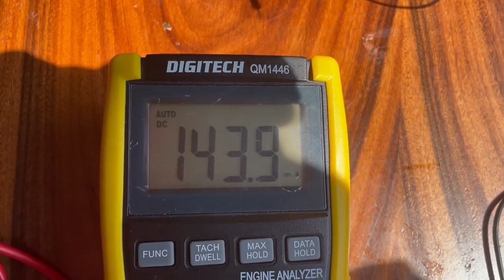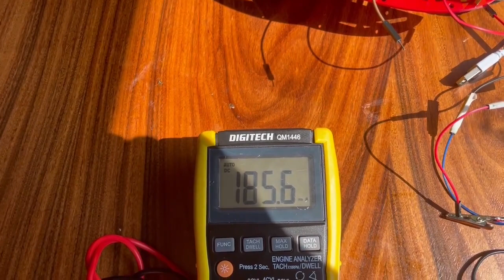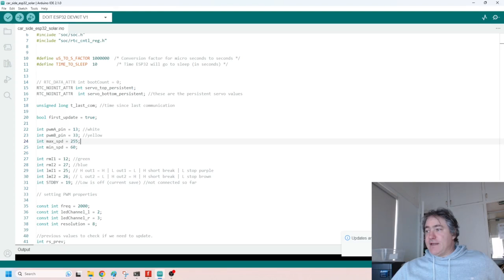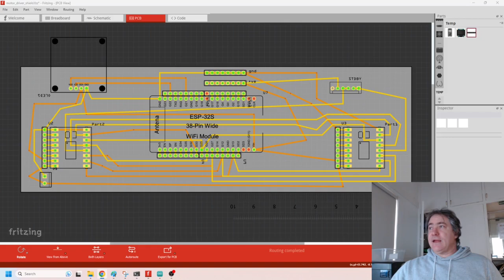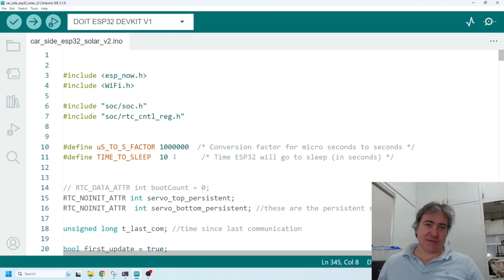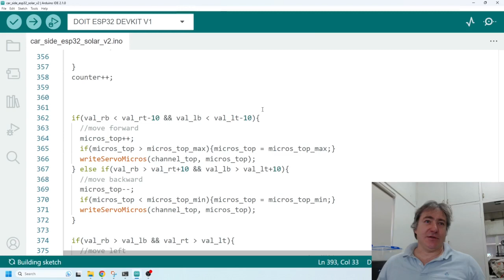Solar Powered RC Buggy With Sun Tracking and Esp32-now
I've made a solar powered esp32-now rc robot. The solar module is mounted on a camera pan-tilt mechanism and tracks the sun by taking measurements from four photoresistors. This is really two projects in one. The first project is to build the esp32-now rc car (or any esp32 type buggy your like) and the second part is making the solar tracker for the sun. The solar module I'm using is quite small, so we need to track the sun to get any decent current from it. And, then we combine the two.

Github Repo for all our code, fritzing and stl needs.

For the photo resistors, I used 5539, which behave much differently in sunlight than indoor light. They are rated for 30k to 90k, but this is for ceiling lights, in sunlight they are more like 200 ohms to 400 ohms. Make sure you measure them under sunlight before use and find the four in the pack that are closest together.